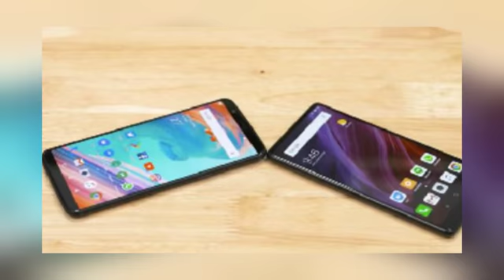小米MIX2和一加5T对比体验完整版